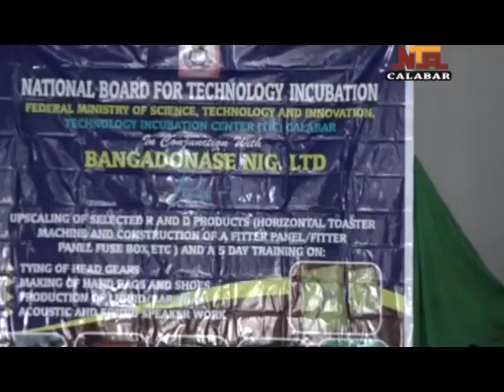NTA CALABAR NEWS 26TH OCTOBER, 2021